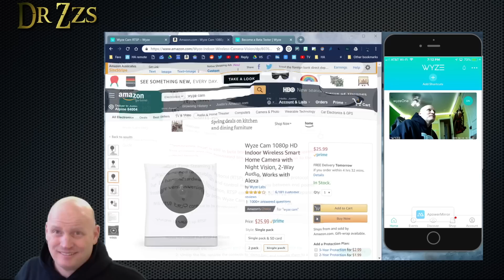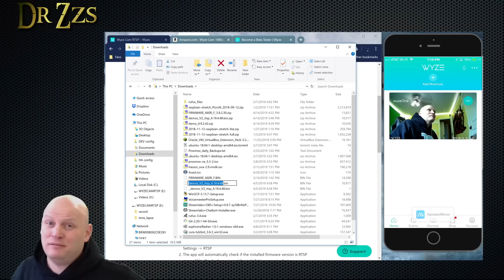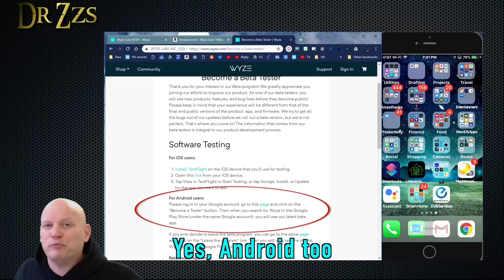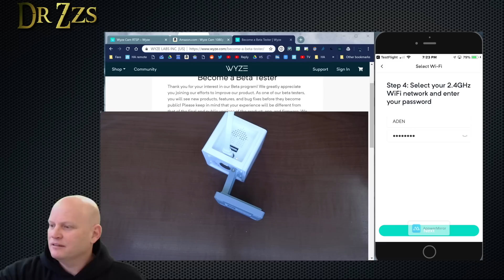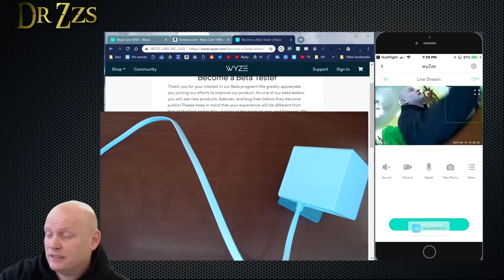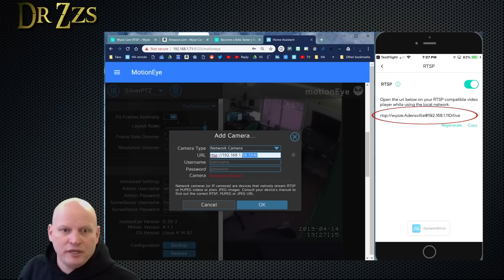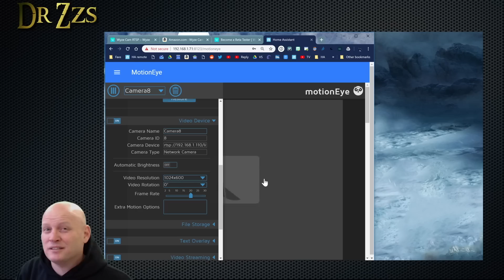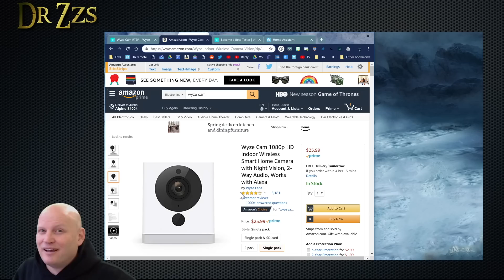OFFICIAL RTSP Support! Use Wyze cams with any NVR | Smart Home | Home Assistant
Wyze is probably the best deal available in Wifi Cameras. But until very recently you were stuck using their app to see images from your camera. That’s all changed now.  They’ve added RTSP feed to their beta firmware!  So now we can use these dirt cheap HD wifi cameras with any NVR software we want, including Home Assistant!

Wyze Cam v2:
PTZ Wyze Cam:

configuration.yaml setup:

camera:
  - platform: generic
    name: Frontdoor Camera